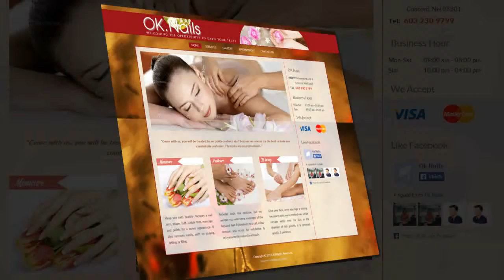OK Nails in Concord NH 03301 (208)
Addr:133 Loudon Rd Unit 4

"Come with us, you will be treated by our polite and nice staff because we always try the best to make you comfortable and relax. The techs are so professional..."